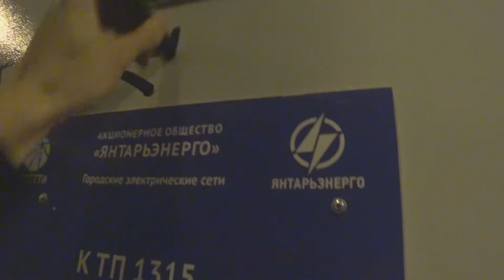DERK VANE Tagging , graffiti bombing , handstyle on da streets